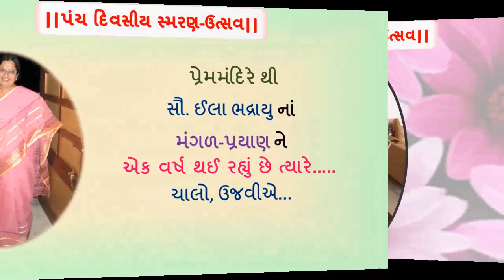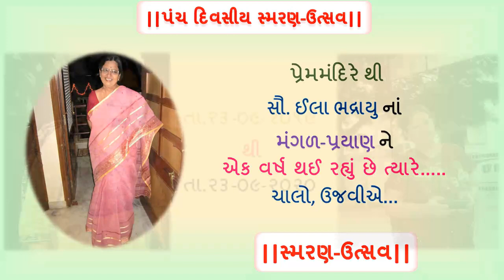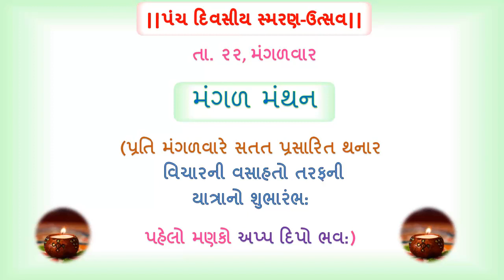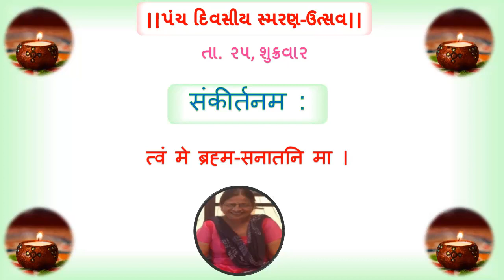||પંચ દિવસીય સ્મરણ ઉત્સવ||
સૌ. ઈલા ભદ્રાયુનાં "મંગળ-પ્રયાણ" ને એક વર્ષ !🙏!
તા. ૨૨ થી તા. ૨૬ સપ્ટેમ્બર
મંગળ મંથન + સ્મરણ-ભજન + મૃત્યુ મંગળ છે + સંકીર્તનમ + મંગળ પ્રાર્થના

Bhadrayu Vachhrajani